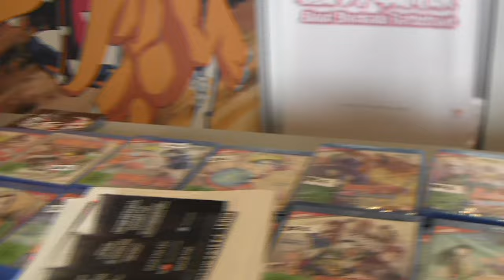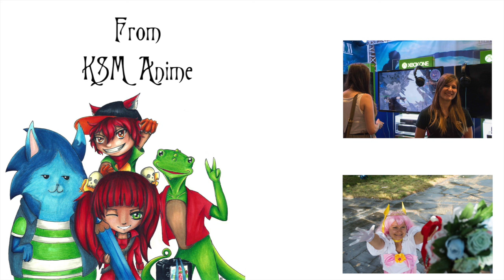Animagic 2016 - Interview with KSM Anime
Our Interview with Christine form KSM Anime at the Animagic 2016 . Enjoy.